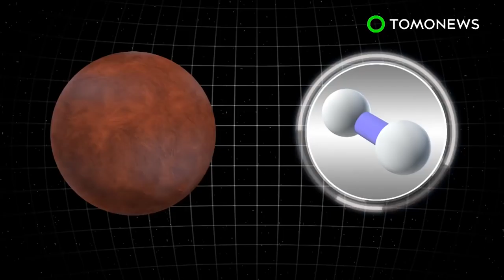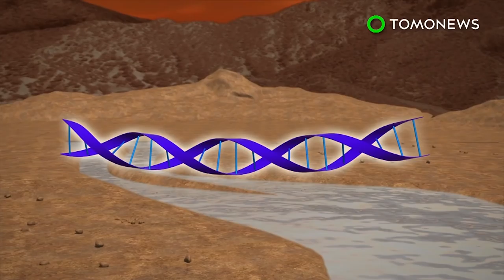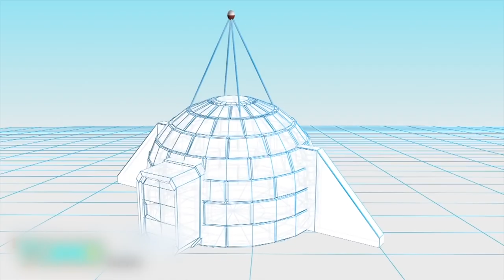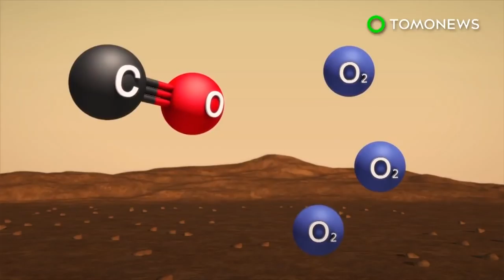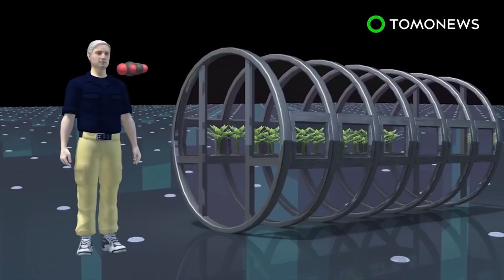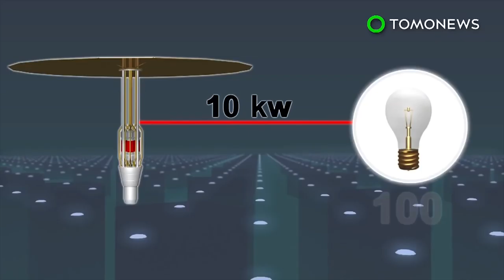China conceptualizes colony of Martian forest cities; Water found near Martian equator - Compilation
Mars colony: China conceptualizes colony of Martian forest cities. Scientists may have discovered water at Mars' equator.